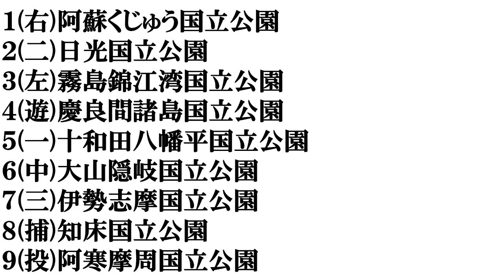【日本の国立公園】打線組んでみた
本日３月１６日は国立公園指定記念日だそうです。
地理関連の動画はこちら